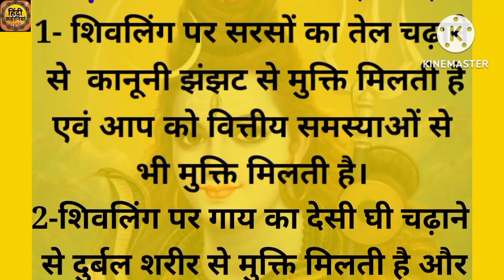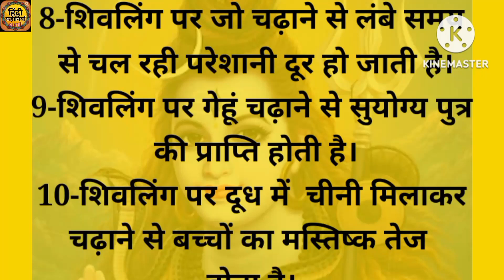सावन के महीने में शिवलिंग पर कौनसे अन्न चढ़ाने से क्या फायदा होता है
सावन के महीने में भगवान शिव को क्या चढ़ाने से क्या फायदा होता है
सावन के महीने में शिव जी को क्या चढ़ाएं क्या ना चढ़ाएं, शिवजी को प्रसन्न करने के लिए कौन-कौन सी चीजें चढ़ाने चाहिए, शिवजी को गेहूं, जो, तिल चढ़ाने के क्या-क्या फायदे हैं।